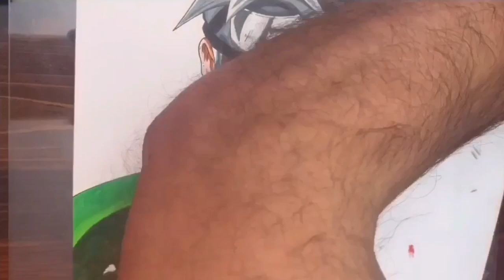Drawing Kakashi Hatake (Anime Naruto) collab {João Art}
Então galerinha uma collab com meus grandes amigos do Instagram está sensacional, eu espero que vocês gostem bastante . Porque tá de mais .!👨‍🎤🔥🙅‍♂️✍️🙏

Compartilhe , comente e dê suas opiniões.!✊🙏🙅‍♂️👨‍🎤🔥